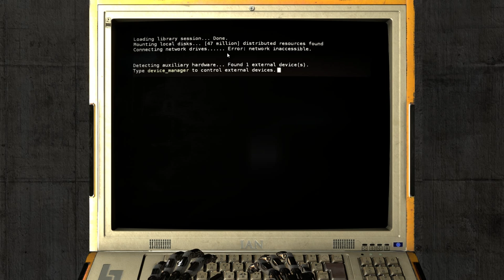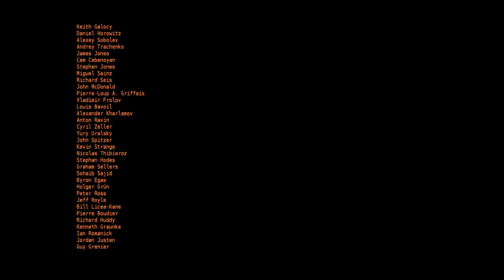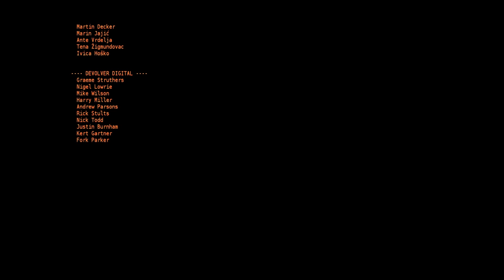The Talos Principle (Ep. 46 - Alternative Endings Pt. 2)